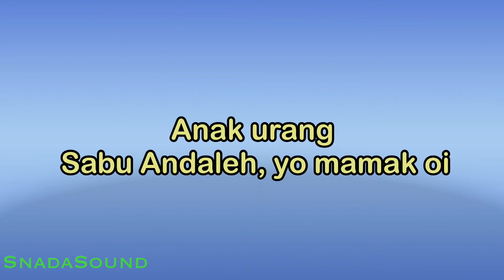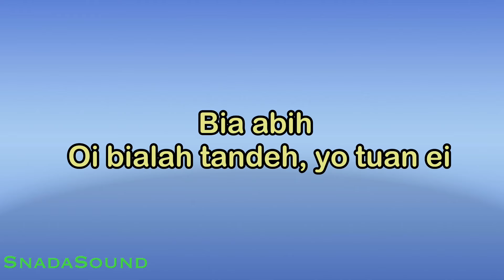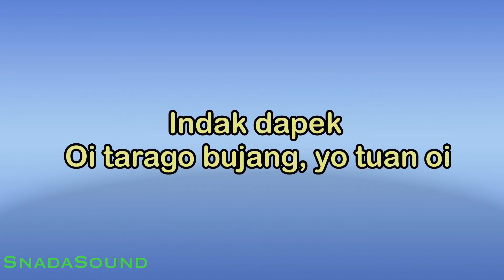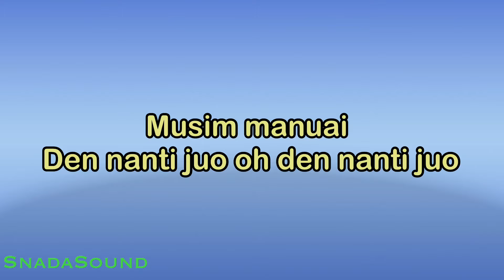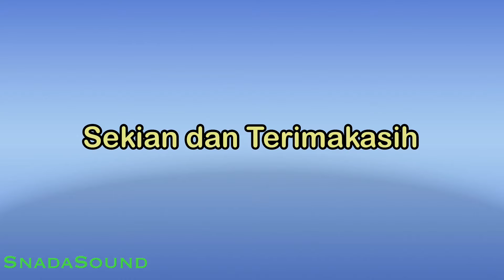MUDIAK ARAU ( Baranak Ampek ) -Lagu Minang | KARAOKE NADA PRIA​⁠ -Male-Cowok-Laki-laki@ucokku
Lagu Mudiak Arau menceritakan tentang seorang wanita yang sangat mencintai seorang pria. Sementara si pria kemungkinan besar sedang merantau. Saking cintanya kepada pria itu, dia tidak peduli jika si pria sudah punya 4 anak. Deskripsi punya 4 anak masih tetap dinanti hanya sebagai ungkapan yang berarti si wanita akan menerima si pria apa adanya. Terpenting bisa hidup bersama.